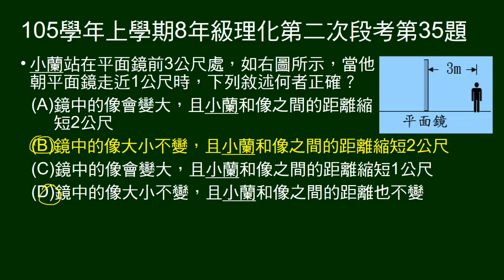105學年上8年級理化二段第35題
人由鏡前3公尺，往鏡移動1公尺，問成像變化及人與像間距離變化。